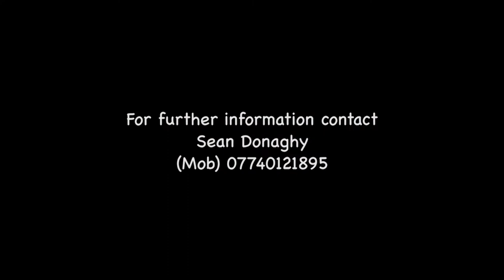Sheepdog for Sale - Limavady, Co. Derry, Ireland (30 September 15)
For Sale  - International Sheepdog Society registered black & white dog -  born on St Patrick's Day (17 March 2014)

Father - Jack (SH O'Neil)
Mother - Katie (S Donaghy)

See Blu - working out on a section of course ground. This video clip was shot just outside the town of Limavady, Co Derry.

The last sheepdog for sale by the owner was sold on the day the YouTube clip was posted